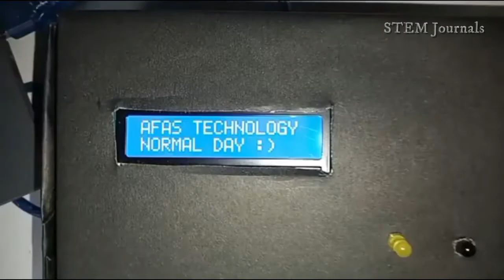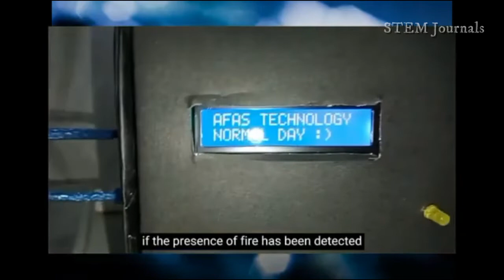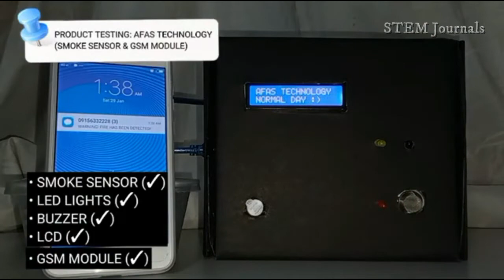AFAS Technology : Arduino Fire Alarm System Technology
STEM Research Capstone Project 2022
Research Title :
Development and Evaluation of AFAS Arduino Fire Alarm System Technology

Check out and see below
Developmental Research Product Output Videos:

Senior High School Research Outputs
STEM SHS Grade 11 Practical Research 1
STEM SHS Grade 12 Practical Research 2
STEM SHS Grade 12 Research Capstone
STEM SHS Grade 12 Research Project